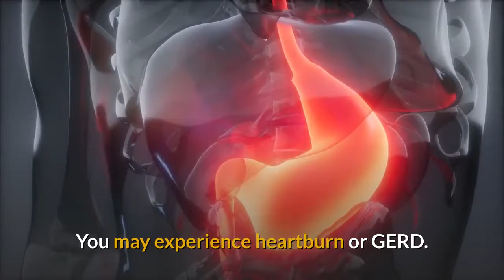16 Lifestyle Tips For Nighttime Heartburn Relief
1. Steer clear of tight clothes.

Tight belts, waistbands, and pantyhose can press on your stomach, triggering heartburn.

2. Strive for a less stressful life.

Stress may increase stomach acids, boosting heartburn symptoms.

3. Heavy.

Try losing weight. The pressure of excess weight increases the chance stomach acid will backup into the esophagus.

4. Popping antacids more than once a week.

You may have GERD, not heartburn, and need more aggressive treatment.

5. Try chewing gum at night.

This can boost the production of saliva, which neutralizes stomach acid.

6. Not all "trigger" foods cause GERD symptoms in everyone. Keep track of your symptoms to find your personal triggers.

7. Pregnant.

You may experience heartburn or GERD. Talk to your doctor about finding relief.

8. Heartburn worse after exercise.

Drink plenty of water. It helps with hydration and digestion.

9. Untreated GERD can radically increase your risk of esophageal cancer. But reflux can be managed. Talk with your doctor.

10. Try keeping a diary or heartburn log to keep track of activities that might trigger incidents.

11. A full tummy can mean a night full of heartburn pain. Wait at least 2-3 hours after you eat before going to bed.

12. Wait for your workout. Don't want to trigger heartburn? Wait at least two hours after a meal before exercising.

13. Nicotine can cause your esophageal sphincter to relax. If you smoke, kick the habit.

14. Some medicines can worsen reflux. Talk with your doctor about alternatives.

15. Use blocks or bricks under the bedpost to raise the head of your bed 6 inches so you can sleep with head and chest elevated. You can also try a wedge pillow.

16. Bend with your knees. Bending over at the waist tends to increase reflux symptoms.

Best heartburn treatment program.